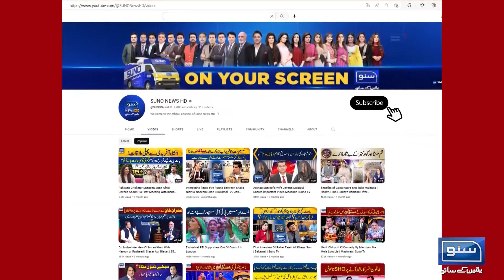Israel Ghaza Per Zamini Humlay ke Liyay Taiyaar | Breaking News | Suno News HD